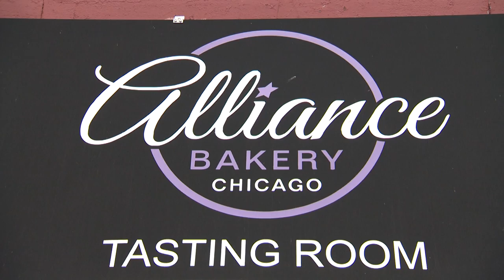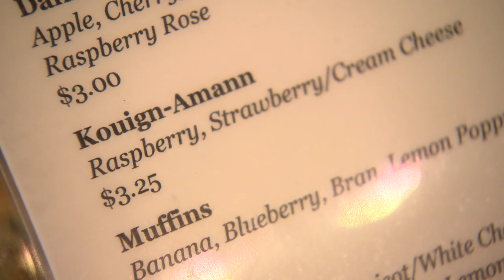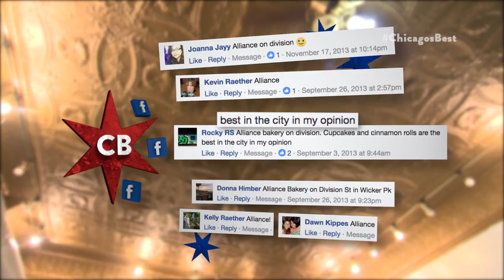Chicago's Best Pastry: Alliance Bakery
Brittney Payton is in Wicker Park starting off her day with a very unique, yet delicious, breakfast pastry.